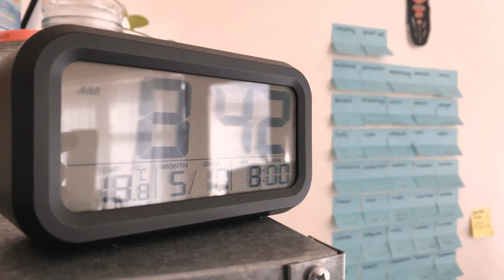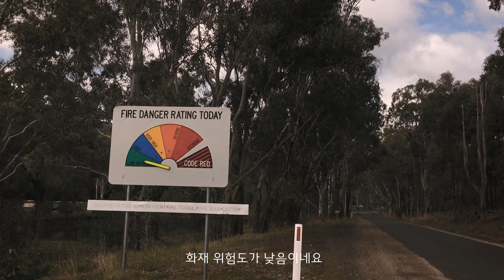호주 멜번 근교 여행 데이트립 [일요일의 숲] Tallarook state forest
멜번 근교 당일 여행을 다녀왔어요.
일요일에 가까운 숲에서 산책을 했습니다.
멜번 시티에서 너무 멀지 않은 곳에 있는 Tallarook state forest 입니다.
코로나 때문에 캠핑은 금지였지만 재택근무로 답답해진 마음이 한볍게 해준 시간이었어요. 재미있게 봐주세요.
On one Sunday, I went for a walk in the forest.
It was Tallarook state forest not too far from Melbourne CBD.
Camping was prohibited because of the corona, but it was still so nice and enjoyable. Please enjoy it.